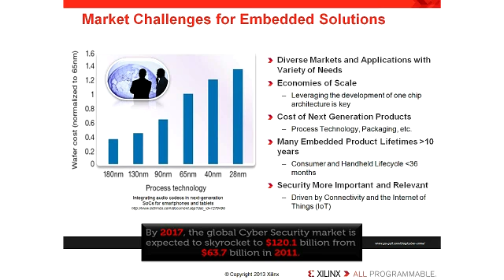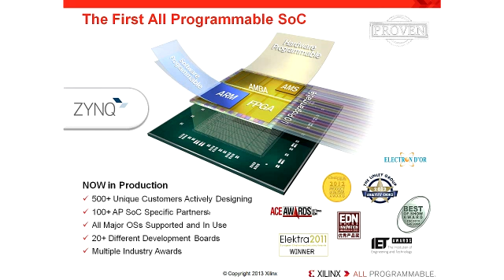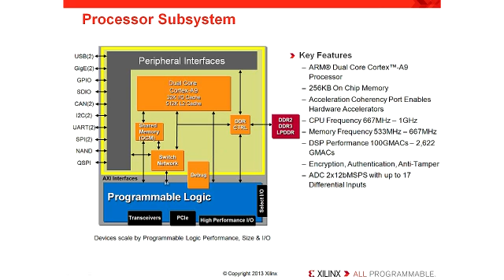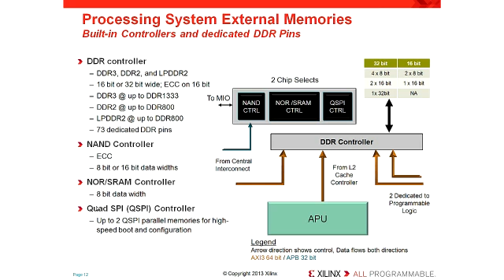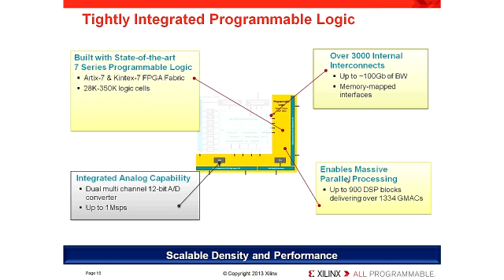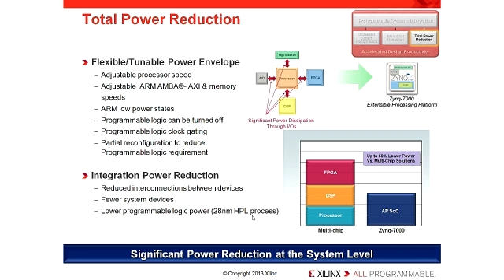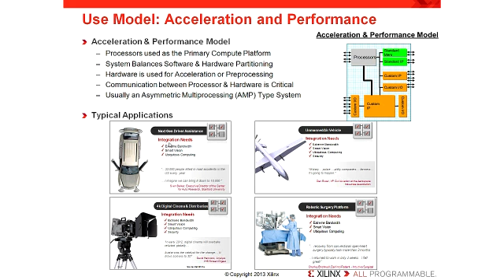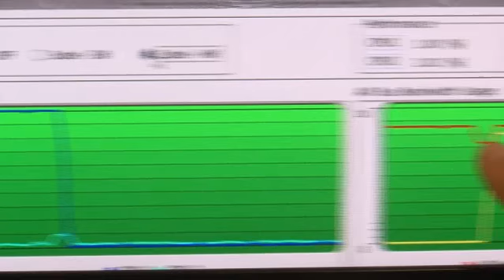Designing Advanced Embedded Systems with Xilinx Zynq All Programmable SoCs